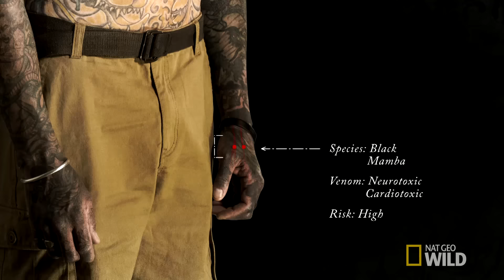Stove Top Mamba | Snake City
Simon and Siouxsie find a black mamba hiding in an oven.

About Snake City:
Ride shotgun with snake-catcher Simon Keys and herpetologist girlfriend, Siouxsie Gillett, as they rush across Snake City in response to screams of terror: from deadly black mambas in wardrobes to cobras in factories and green mambas in casinos.